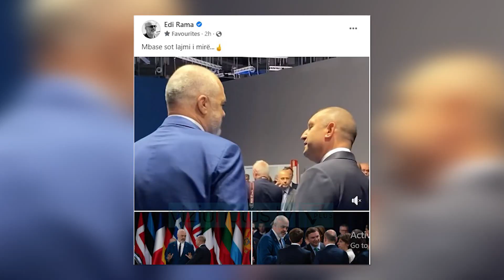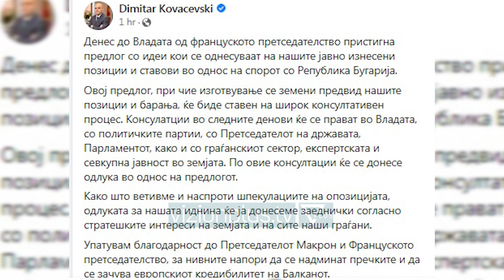Propozimi i fundit francez/ Rama thirrje Maqedonisë së Veriut: Pranojeni! I hap rrugën… -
Kryemiistri Rama i ka bërë thirrje popullit maqedonas të pranojnë propozimin e presidencës franceze për zgjidhjen e konfliktit me Bullgarinë. Rama shkruan se propozimi përfundimtar I jep mundësi pranimi pa rezervë Maqedonisë së Veriut dhe I hap rrugën negociatave për anëtarësim të dy vendeve. Propozimi i fundit francez, i cili është edhe përfundimtari,i jep Maqedonisë së Veriut mundësinë e një pranimi pa rezervë dhe hap rrugën e nisjes zyrtare të negociatave për anëtarësimin e të dy vendeve në Bashkimin Europian! Vëllezërve maqedonas&shqiptarë në MV u them: Pranojeni!- shkruan Rama.